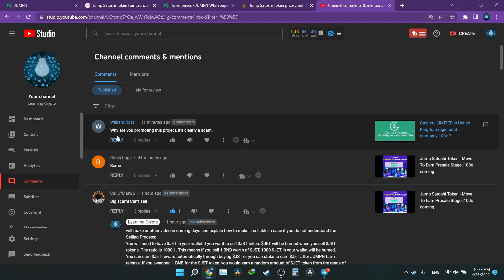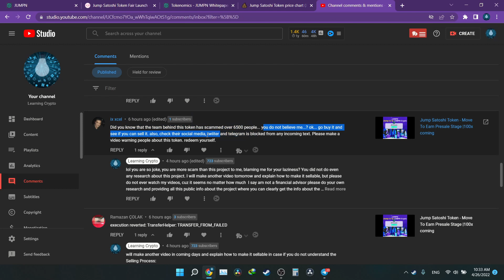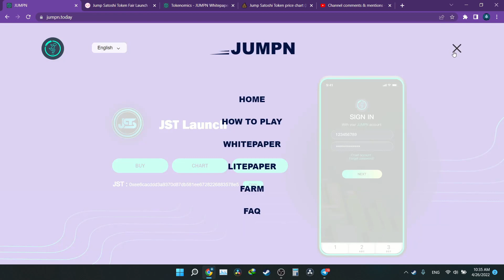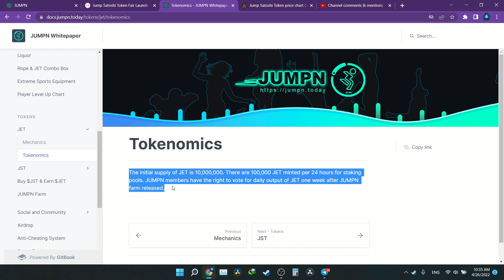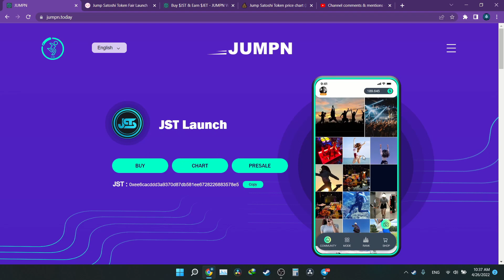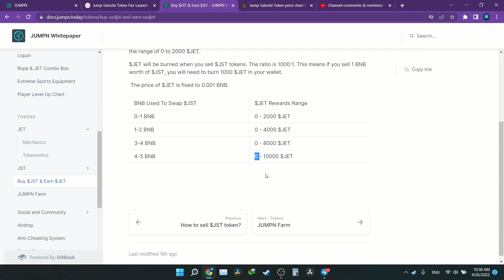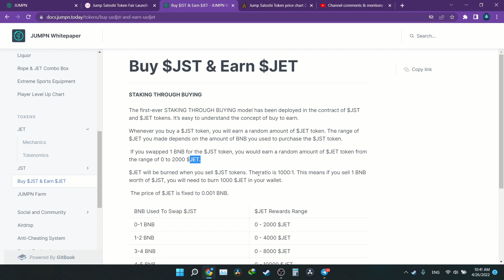Jump Satoshi Token JST & How To Sell IT !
STAKING THROUGH BUYING
The first-ever STAKING THROUGH BUYING model has been deployed in the contract of $JST and $JET tokens. It's easy to understand the concept of buy to earn.
Whenever you buy a $JST token, you will earn a random amount of $JET token. The range of $JET you made depends on the amount of BNB you used to purchase the $JST token.
If you swapped 1 BNB for the $JST token, you would earn a random amount of $JET token from the range of 0 to 2000 $JET.
$JET will be burned when you sell $JST tokens. The ratio is 1000:1. This means if you sell 1 BNB worth of $JST, you will need to burn 1000 $JET in your wallet.
The price of $JET is fixed to 0.001 BNB.